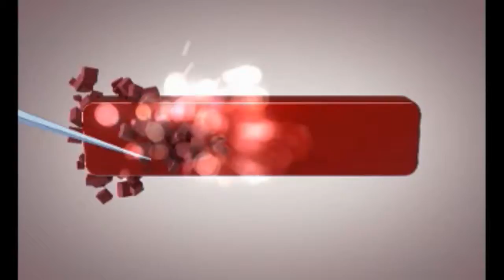ಬೈಕಮತ್ತು ಚಿಗರಿಬಸ್ ಮುಖಾಮುಖಿ ಡಿಕ್ಕಿ: ಬೈಕ್ ಸವಾರ ಗಂಭೀರಗಾಯ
ಹುಬ್ಬಳ್ಳಿ - ಬೈಕಮತ್ತು ಚಿಗರಿಬಸ್ ಮುಖಾಮುಖಿ ಡಿಕ್ಕಿ: ಬೈಕ್ ಸವಾರ ಗಂಭೀರಗಾಯ.

ಸವಾರ ಗಂಭಿರವಾಗಿ ಗಾಯಗೊಂಡಿರುವ ಘಟನೆ..ರಾಯಪುರ ಬಳಿ ನಡೆದಿದೆ.

ನಿಷೇದಿತ .ಬಿ.ಆರ್.ಟಿ.ಎಸ್.ರಸ್ತೆಯಲ್ಲಿ ಬೈಕ್ ಸವಾರ ಸಂಚರಿಸುವುದು ಅಪಘಾತಕ್ಕೆ ಕಾರಣವಾಗಿದೆ ಎಂದು ಪ್ರತ್ಯೆಕ್ಷದರ್ಶಿಗಳು ತಿಳಿಸಿದ್ದಾರೆ.ಗಂಭೀರವಾಗಿ ಗಾಯಗೊಂಡ ಬೈಕ ಸವಾರ ರನ್ನು ಸ್ಥಳಿಯ ಖಾಸಗಿ ಆಸ್ಪತ್ರೆಗೆ ದಾಖಲಿಸಲಾಗಿದೆ.
ವರದಿ
ಸಚಿನ ಶಿವಾನಂದಯ್ಯ ಸಾಲಿಮಠ.